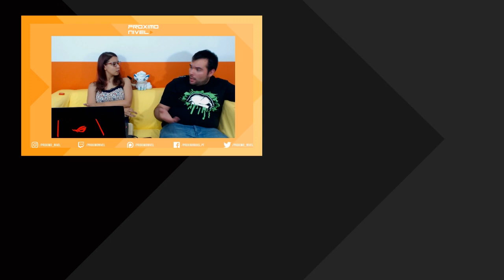POKÉMON NUZLOCKE SOUL SILVER #2 - Resumo Live